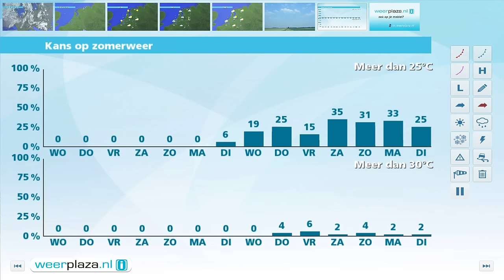Weerbericht dinsdagmiddag: Morgen meer wolken, paar buien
Woensdag is er 's ochtends veel bewolking in het westen, waaruit ook wat lichte regen kan vallen. In het oosten zijn nog zonnige perioden, maar later neemt ook daar de bewolking toe. Verder ontstaan landinwaarts enkele buien. Het wordt rond 22 graden en de zuidwestenwind wordt matig, aan zee later krachtig, 3 tot 6 Bft.